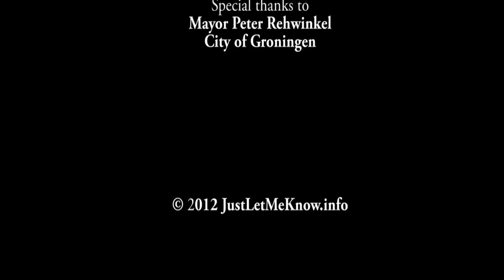Interview with Peter Rehwinkel, the mayor of Groningen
On Tuesday January 10th, we interviewed mayor Peter Rehwinkel in the city hall at the Grote Markt. We talked to him about the growing number of foreign students and the city's responsibility for them.

Interviewer: Wiebke Plasse
Camera: Johanna Kasvinen & Michel Lusthof
Editing: Michel Lusthof
Director: Aljoscha-Marcello Dohme